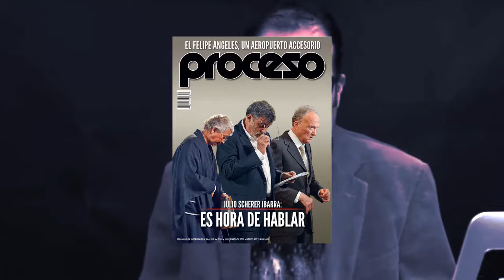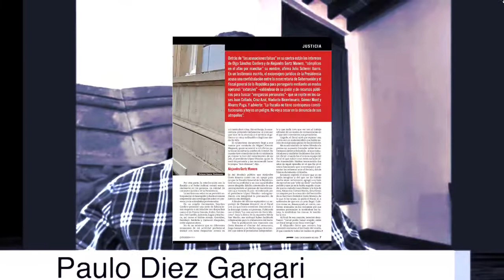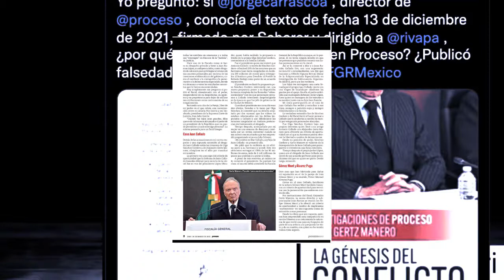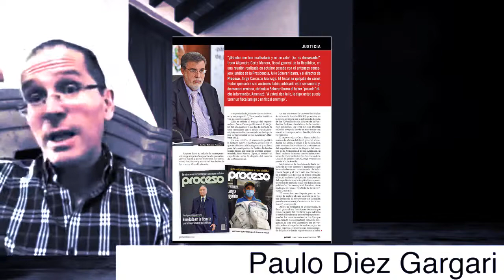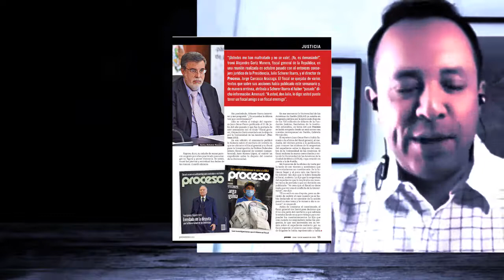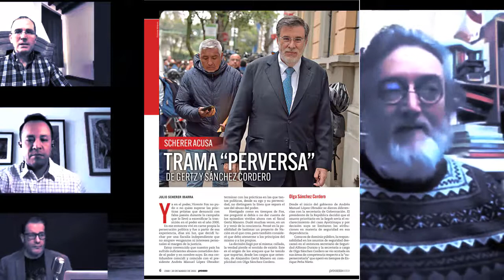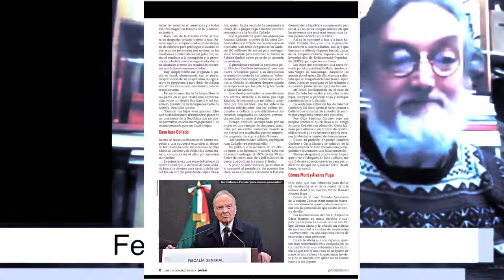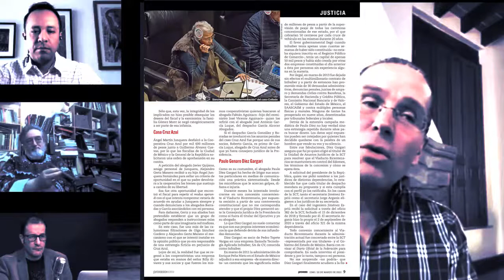Julio Sherer Ibarra - FGR Alejandro Gertz - Paulo Diez Gargari - Olga Sánchez Abogangsters 🇲🇽 🇲🇽 🇲🇽